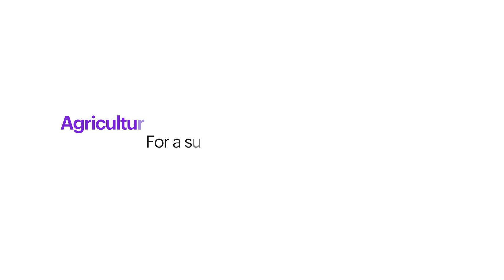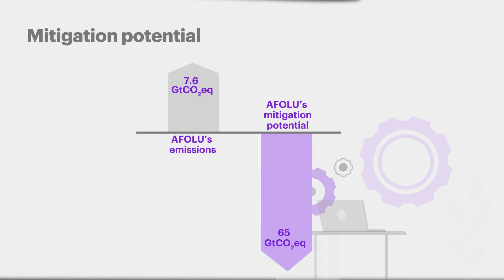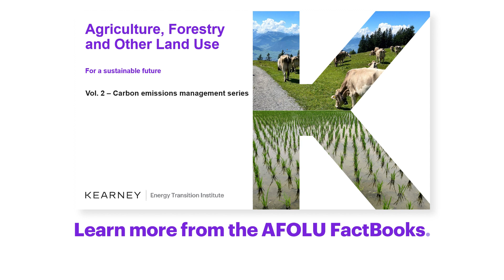Agriculture, forestry, and other land use (AFOLU)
This latest FactBook from Kearney's Energy Transition Institute focuses on greenhouse gas (GHG) emissions (CO₂,CH₄ and N₂O) from Agriculture, Forestry
and Other Land Use (AFOLU) sector. It identifies key sources of emissions in the sector along-with major
trends. The factbook outlines key mitigations measures which offer an opportunity to reduce GHG
 emissions as well as enrich biodiversity and human well being.